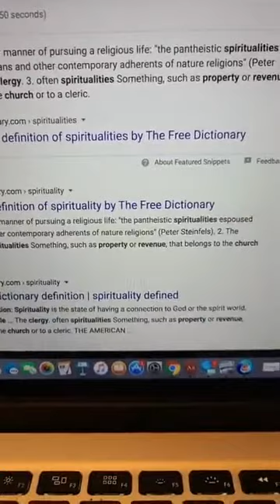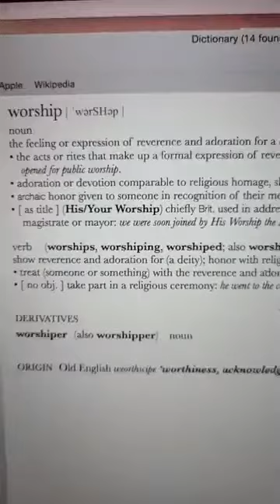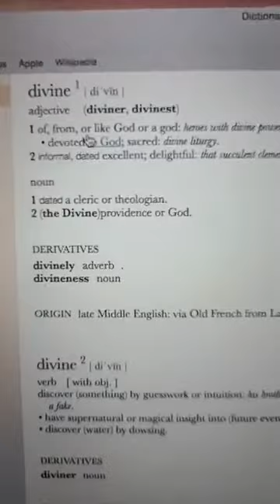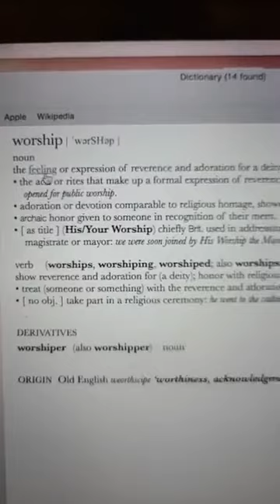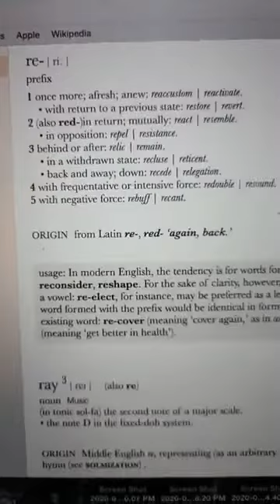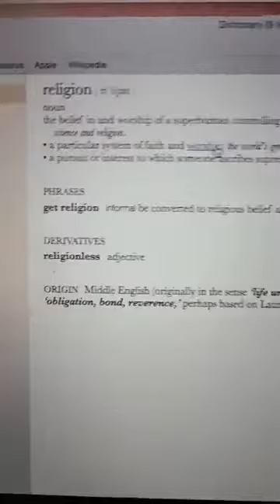THE CORONAVIRUS IS THE BEST THING THAT HAPPENED FOR US IF WE SURVIVE - Brother Polight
THE CORONAVIRUS IS THE BEST THING THAT HAPPENED FOR US IF WE SURVIVE